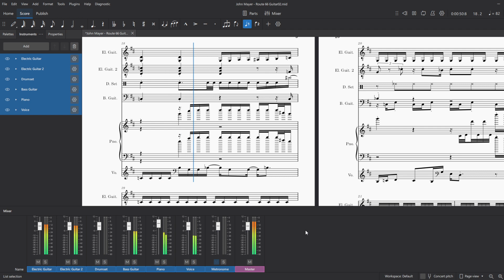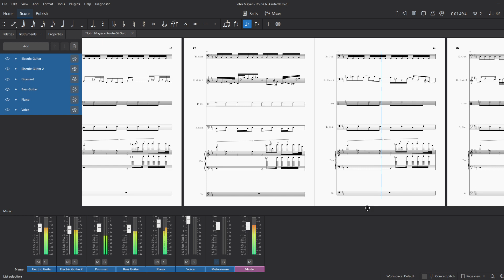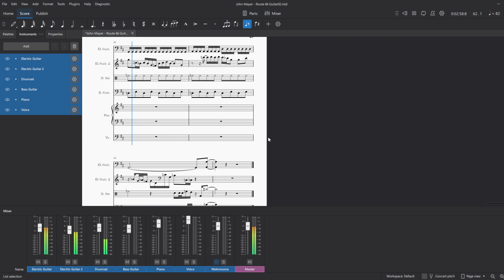MuseScore - route 66 - broke drums + bass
John Mayer - Guitar Tab, Bass Tab, Drum Tab, MIDI, PDF
1 coffee = 1 guitar tab (: